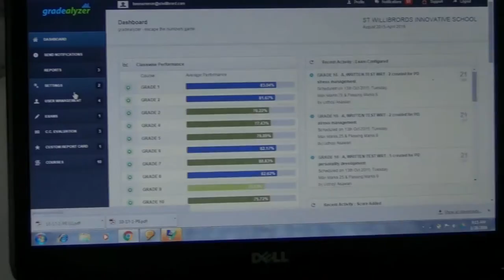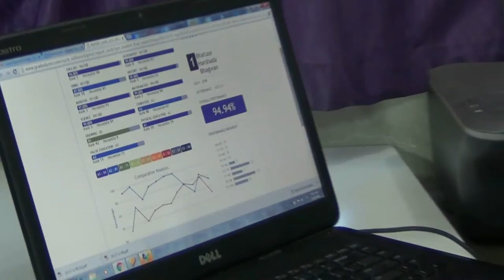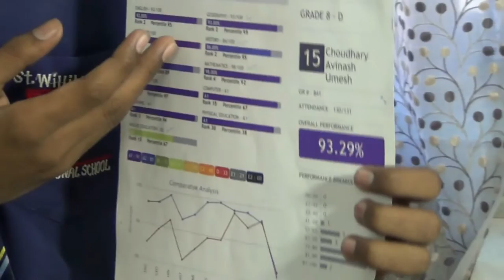SWIS on Assessment Jan 2016